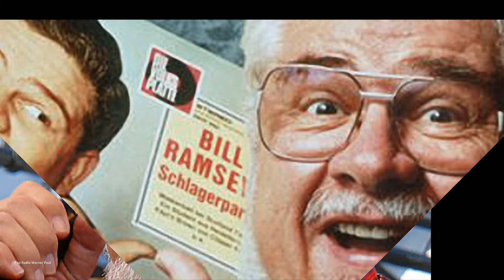Bill Ramsey & Margret Fürer - Yes Fanny ich tu das (1958)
Margret Fürer (* 27. November 1927 in Gießen; † 18. März 2012) war eine deutsche Sängerin und Kabarettistin.
Fürer studierte zunächst mehrere Semester Musik an der Folkwang-Hochschule in Essen.

Von 1950 bis 1953 war sie im Ensemble des Kabaretts Die Amnestierten, das 1947 in Kiel gegründet worden war, und ging mit ihm auf Tournee. Ab Oktober 1953 war sie Sängerin in der Gruppe Die Penny-Pipers, wo sie neben Herbert Dentler, Ulrich Rose und Paul Rumpen auftrat; ab den 1960er Jahren auch beim Dentler-Terzett.

Am 20. Januar 1958 beteiligte sie sich an der Deutschen Vorentscheidung zum Eurovision Song Contest 1958 in der Kleinen Westfalenhalle in Dortmund.

1958 nahm sie auch Lieder mit Bill Ramsey und dem Hazy Osterwald Sextett auf. 1966 wirkte sie mit den Penny Pipers bei den Deutschen Schlagerfestspielen in Baden-Baden mit und erreichte mit dem Lied Gammelshake den 11. Platz.

Margret Fürer (* November 27, 1927 in Giessen; † March 18, 2012) was a German singer and cabaret artist.
Fürer first studied music for several semesters at the Folkwang Hochschule in Essen.

From 1950 to 1953 she was in the ensemble of the cabaret Die Amnestierten, which had been founded in Kiel in 1947, and went on tour with it. From October 1953 she was a singer in the group Die Penny-Pipers, where she performed alongside Herbert Dentler, Ulrich Rose and Paul Rumpen; from the 1960s she was also in the Dentler-Terzett.

On January 20, 1958, she participated in the German preliminary for the Eurovision Song Contest 1958 in the Kleine Westfalenhalle in Dortmund.

In 1958 she also recorded songs with Bill Ramsey and the Hazy Osterwald Sextet. In 1966, she participated with the Penny Pipers at the German Schlager Festival in Baden-Baden and reached the 11th place with the song Gammelshake.

William McCreery Ramsey (17 April 1931 – 2 July 2021) was an American-German jazz and pop singer, journalist and actor famous for his German-language hits. He returned to Germany a year after he had served compulsory military service with the U.S. Air Force there. Active as a singer of jazz and pop already as a soldier, he made a career in different fields of musical entertainment. He sang and recorded German schlager, also German-language cover versions of English hits, jazz and swing. He appeared in films and television series, and ran popular series on radio and television as presenter.
William McCreery Ramsey, called Bill, was born in Cincinnati, Ohio, the son of a teacher and an advertising manager for Procter & Gamble. In his youth, he sang in a college dance band. He began to study sociology and business from 1949 to 1951 at Yale University in New Haven and sang jazz, swing and blues in the evenings.His greatest influences were Count Basie, Nat King Cole, Duke Ellington and Louis Jordan. Due to the Korean War, compulsory military service was again introduced in the US and Ramsey served with the U.S. Air Force in Germany. During this time period, he appeared in clubs like the Jazz Cellar [de] in Frankfurt. He was discovered by an employee of the American Forces Network (AFN), and hired to entertain troops. There Ramsey advanced to executive producer and though still in service, spent more time on appearances at festivals. As of 1953, he appeared with, among others, band leaders Ernst Mosch, Paul Kuhn, Kurt Edelhagen and James Last. The jazz pianist and music producer Heinz Gietz  organized an appearance with Hessischer Rundfunk for Ramsey in 1955. There he did playback recordings for the musical film Liebe, Tanz und 1000 Schlager  (Love, dance and 1000 hits) with Peter Alexander and Caterina Valente Upon his discharge from the military in 1957, he continued his studies in the U.S. and returned to Frankfurt a year later.
Ramsey lived for 20 years in Zürich, later in Wiesbaden, and from 1991 onward with his fourth wife Petra in Hamburg. He became a German citizen on 17 October 1984.

Ramsey died at his home in Hamburg at the age of 90 on 2 July 2021.